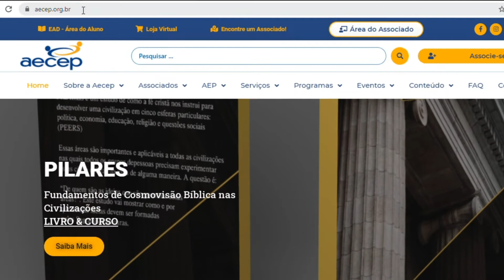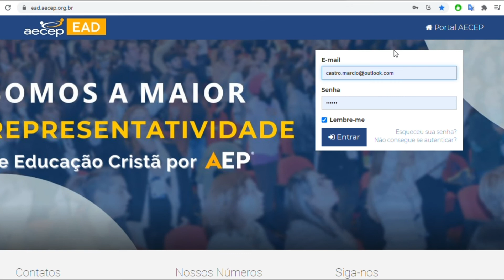Tutorial EAD AECEP - Como Acessar a Plataforma EAD